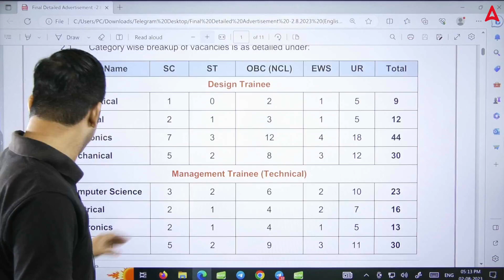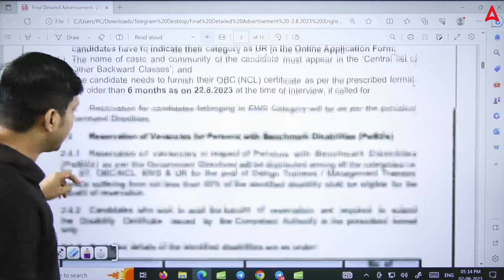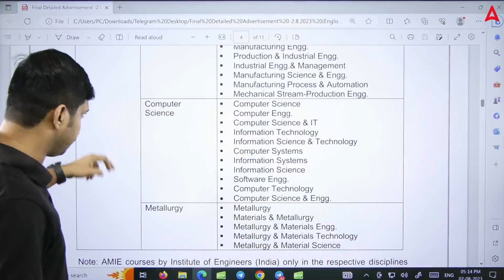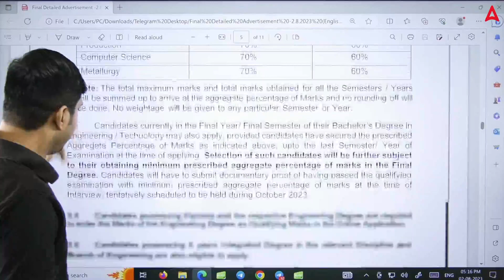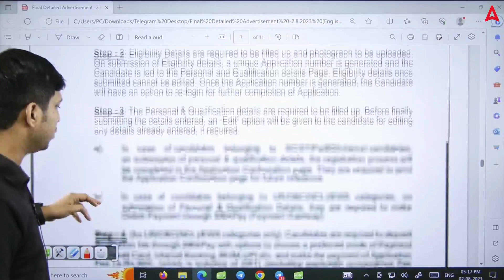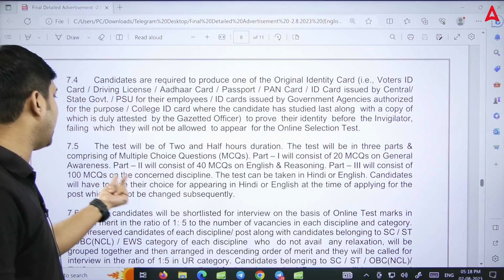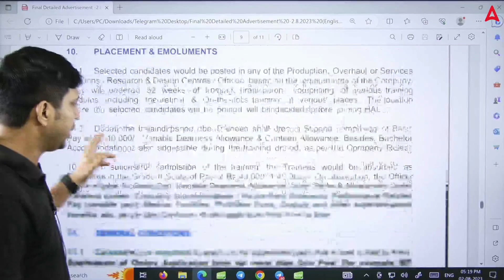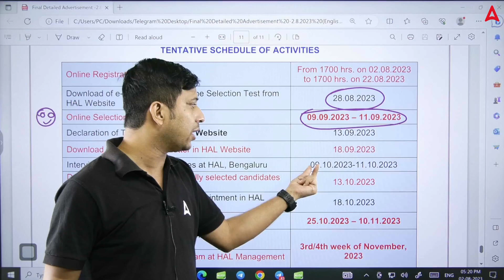✈️HAL Recruitment 2023 Notification Out | HAL Jobs 2023 | HAL Vacancy 2023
HAL Recruitment 2023 | HAL Notification 2023 | HAL Jobs 2023 | HAL Vacancy 2023 | Latest Jobs 2023

🚀 Exciting opportunities await! Get ready for HAL Recruitment 2023. Stay updated with the latest job openings, application process, and eligibility criteria. Don't miss this chance to work with one of India's leading aerospace companies. Watch now and kickstart your career journey with HAL! 🛩️✈️

🔴 ISRO Recruitment 2023 Batch

🔴 Complete Video Course

🔴 Gate exam Test Series-

🔴 Gate Exam PYQs